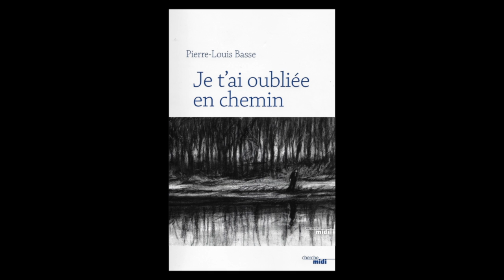Pierre-Louis Basse "Je t'ai oubliée en chemin"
Je t'ai oubliée en chemin - Pierre-Louis Basse - Editions du Cherche-midi 2019